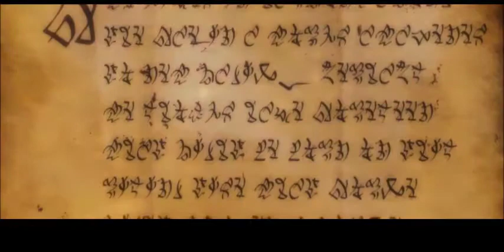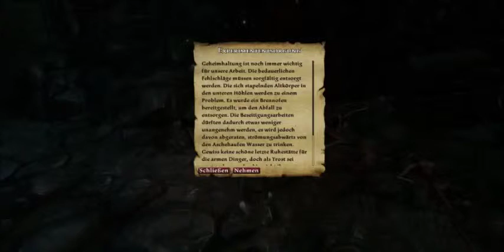Lets Play Kingdoms of Amalur Reckoning #1 - Die lebende tote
► Beschreibung: Eine gigantische Welt von epischer Dramaturgie und reichhaltiger Erzählkunst, die es zu erforschen gilt.
Decken Sie die Geheimnisse von Amalur auf. Lassen Sie sich auf die mitreißende Handlung ein, die Sie in hunderten von Spielstunden aus der lebhaften Metropole Rathir, durch die Weiten von Dalentarth und schließlich in die grausigen Tiefen der Brigand Hall-Kavernen trägt.
Retten Sie eine Welt, die von einem brutalen Krieg dahingerafft wird und seien Sie der erste Krieger, dem es jemals gelungen ist, sich aus den Schlingen des Todes zu entwinden. Lösen Sie sich von Ihrer Bestimmung und nutzen Sie das Schicksal als Waffe.